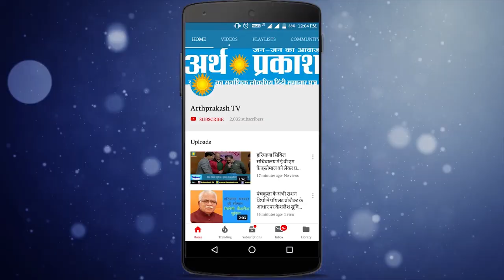WATCH हरियाणा में कौन सी पार्टी कहाँ खड़ी, जानिये पूरा राजनीतिक विश्लेषण